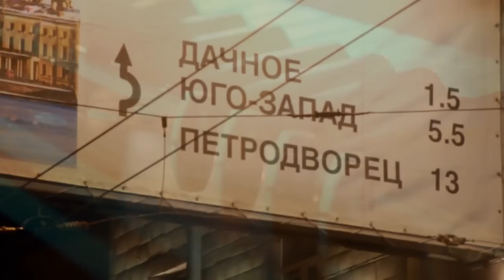L-BRUS, KOBY ZERO & SHUKLA SOUND - БЛЮЗ - 2010 - FINAL VERSION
(Produced by Shukla 2010)